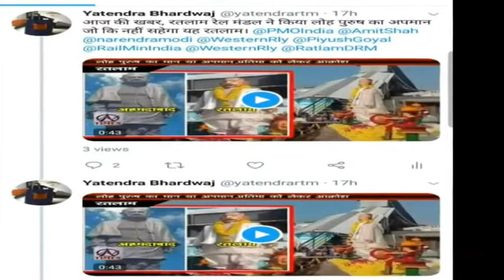AN TIMES 1 NOV 19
खबर का असर,रतलाम रेल मंडल ने हटाई लौह पुरुष सरदार वल्लभ भाई की प्रतिमा
आंगनवाडियो में अब मिलेगा अंडा,जिला प्रभारी मंत्री ने कहा
कालिका माता मंदिर में हुआ अन्नकूट का आयोजन
लौह पुरुष की जयंती शहर में संकल्प दिवस के रूप में मनाई
मध्यप्रदेश स्थापना दिवस समारोह पूर्वक सम्पन्न